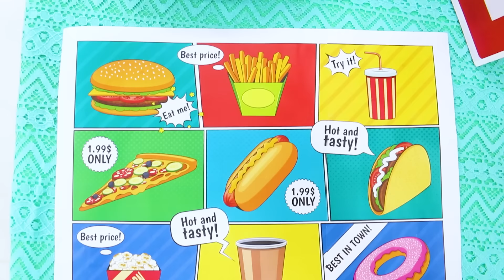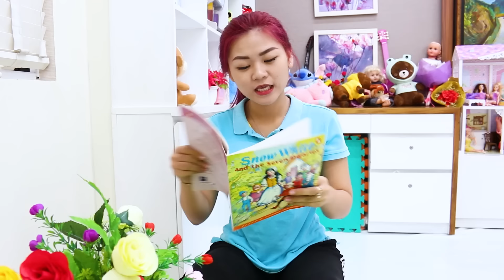Annie and Sammy Play with Kitchen Restaurant Toy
Annie and Sammy pretend play with their kitchen restaurant toy playset and many other food toys in this fun video for kids. Playing with kitchen toys can be a fun and educational activity for children. Kitchen toys can help children learn about different types of food and how to cook, as well as develop their fine motor skills and imaginative play. Some examples of kitchen toys that children might enjoy include play food sets, toy kitchen appliances, and play dishes and utensils. Children can use these toys to role-play as chefs or bakers, creating their own pretend meals and snacks. It's important to supervise children while they are playing with kitchen toys to ensure their safety and to prevent any accidents, such as burns or cuts. Additionally, it can be helpful to encourage children to clean up after themselves and put away the toys when they are finished playing.